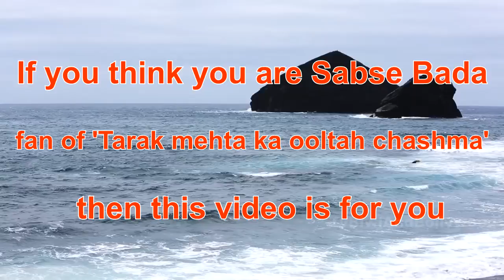TMKOC Quiz #7 - Some easy questions for 'Taarak Mehta Ka Ooltah Chashmah' Fans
Some easy Questions for Taarak mehta ka ooltah chashma fans